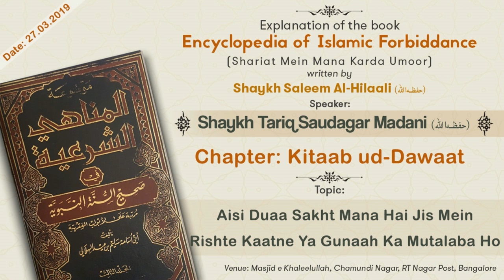Aisi Duaa Sakht Mana Hai Jis Mein Rishte Kaatne Ya Gunaah Ka Mutalaba Ho | Shaykh Tariq Madani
Topic: Aisi Duaa Sakht Mana Hai Jis Mein Rishte Kaatne Ya Gunaah Ka Mutalaba Ho

٠٠٠٠٠٠٠٠٠٠٠٠٠٠٠٠٠٠٠٠٠٠٠٠٠٠٠٠٠٠٠٠٠٠٠٠٠٠٠٠